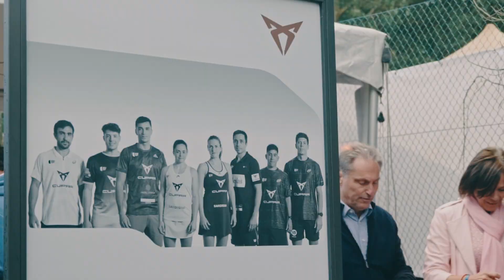CUPRA X PADEL at World Padel Tour Knokke 27 - 29 August 2021